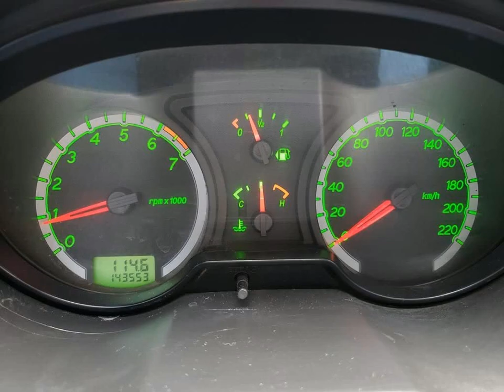FORD ECOSPORT - 2008 - Franca/SP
Revenda tradicional fundada há mais de 20 anos atuante na comercialização de veículos novos e seminovos de procedência para Franca e toda região.
Possuímos parceria com as principais financeiras do país onde conseguimos para os nossos clientes as melhores taxas de financiamentos do mercado.

Dados do Veículo
Veículo: FORD / ECOSPORT 1.6 XLT FREESTYLE 8V
Ano: 2008/2008
Combustível: FLEX
Portas: 4 PORTAS
Câmbio: Manual
Cor: DOURADO
KM: 143.500

✅ Alarme
✅ Ar Condicionado
✅ Ar Quente
✅ Banco do Moto. com Ajuste de Altura
✅ CD Player
✅ Computador de Bordo
✅ Desembaçador Traseiro
✅ Direção Hidráulica
✅ DVD Player
✅ Freio ABS
✅ GPS
✅ Rádio
✅ Rádio e MP3
✅ Retrovisores Elétricos
✅ Rodas de Liga Leve
✅ Travas Elétricas
✅ Vidros Elétricos
✅ Volante com Regulagem de Altura
✅ Limpador Traseiro
✅ Kit Multimídia
✅ Trio Elétrico
✅ Farol de Neblina
✅ Entrada USB
✅ Aerofólio
✅ Bluetooth
✅ Suporte para Estepe
✅ Porta Copos
✅ Console Central
✅ Estribo
✅ Protetor de Cárter
✅ Rádio USB
✅ Som Original